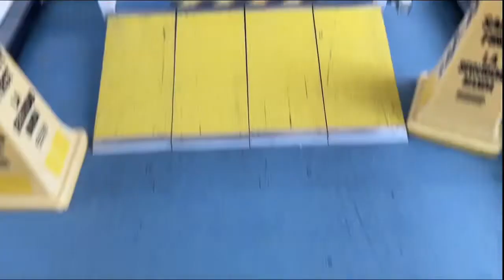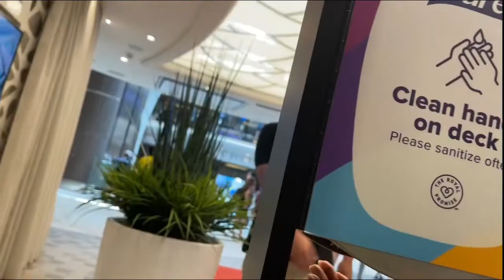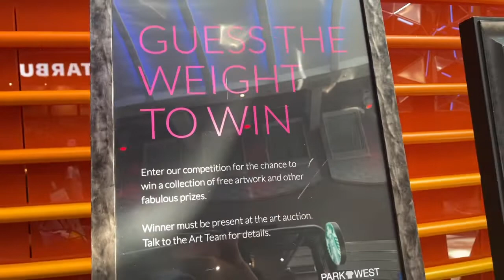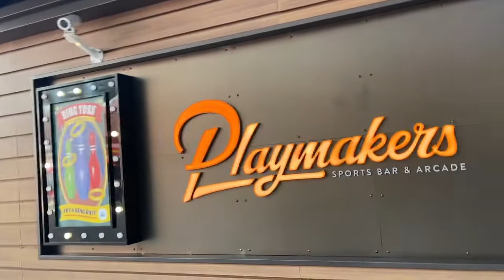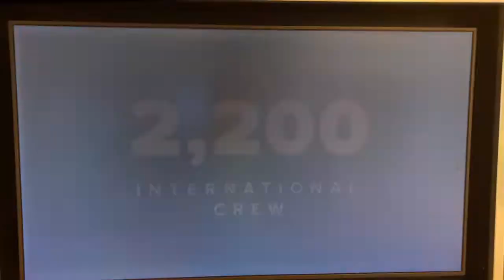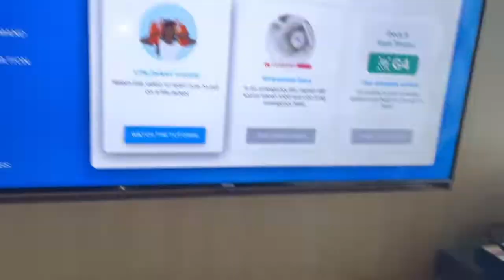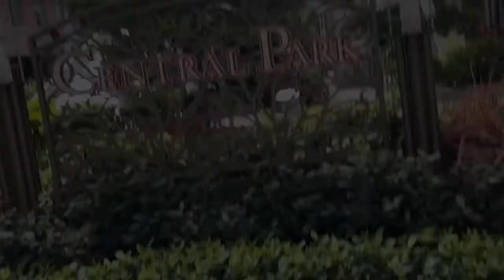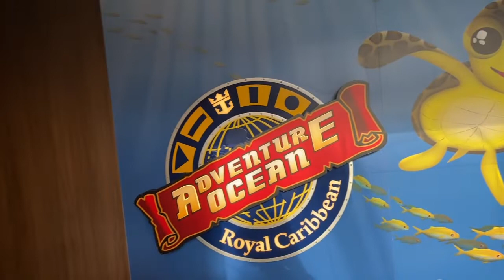Vacation Vlog/Royal Caribbean SOTS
Hey hey everyone! I hope this message finds you all safe, healthy and blessed!! Thanks for stopping by the channel and Welcome and/or Welcome Back to all!

Today I’m sharing Part 1 of our church family cruise/vacation. I hope you enjoy it and get some comfort, joy and inspiration for this summer!

As Always Wishing You Comfort & Joy From My ❤️ To Yours!